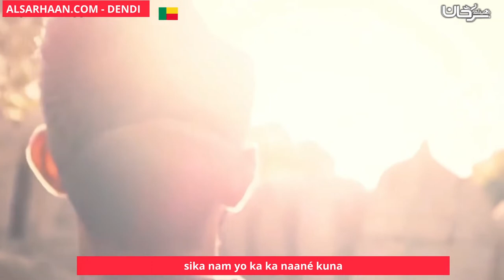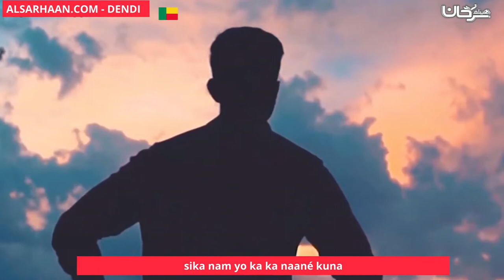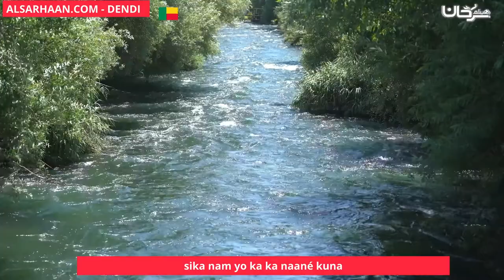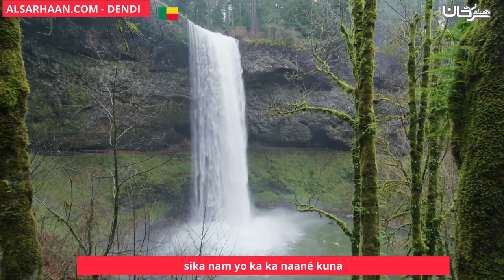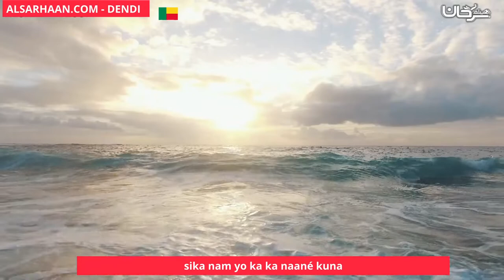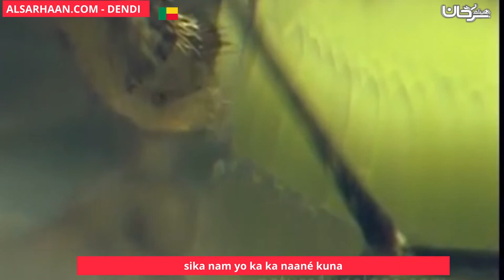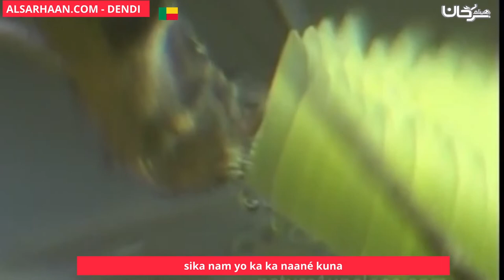Sika Nam Yo Ka Ka Naané Kuna من الشك إلى اليقين